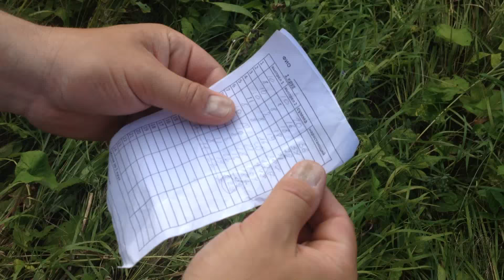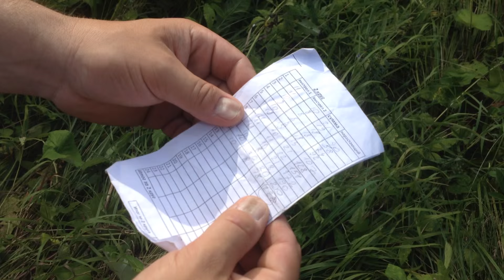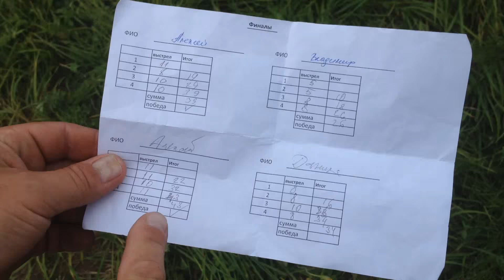PSE Dream Season Decree, ч.3 - Стрельба на 3D турнире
Заключительная часть по выбору блочного лука. Выбор сделан.
3D – соревнования по стрельбе из лука, где мишенями служат резиновые животные, установленные в естественной среде обитания. Хорошая практика пострелять не только для спортсмена, но и для охотника. Леса, поля, уклоны и различные дистанции – всё затрудняет выстрел, тем более, что в отличии от охоты, на 3D турнирах запрещается для измерения расстояния пользоваться дольномером.
Выйти на рубеж и произвести выстрел в нетепличных условиях – настоящее испытание не только для охотника, но и для его лука. Я рассказывал вам о подготовке к 3D блочного лука PSE Dream Season Decree, давайте, посмотрим, что из этого получилось.